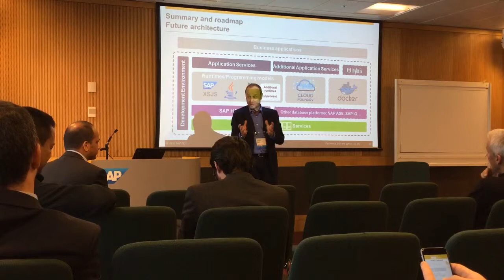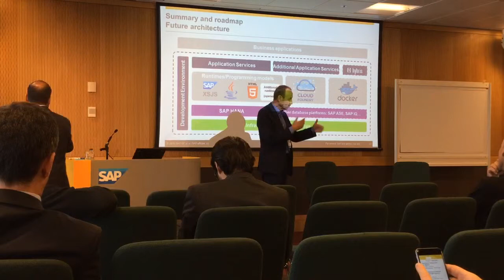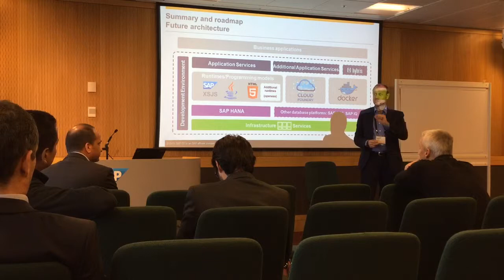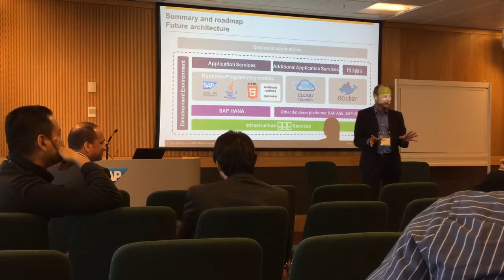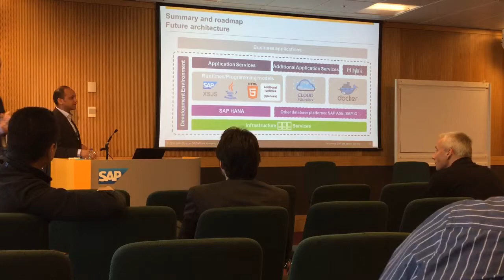Reinhard Molter about SAP HANA Cloud Platform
With Nikhil Dhairyawan (Product Manager SAP HCP) Reinhard Molter shares his experience on the HANA Cloud Platform during the development of the Mobile application PickOffer